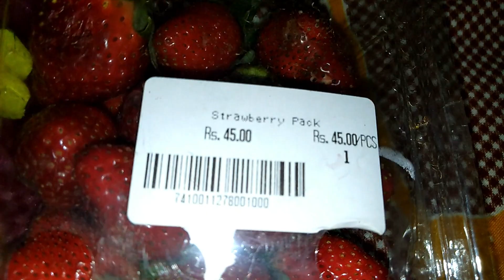మీరు చర్మం తెలుపు రంగు పొందాలనుకుంటే ఈ వీడియోని చూడండి||Street Market Shopping||Methi Pappu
Hb colony street market
Every Saturday evng 4pm to nyt 10pm
Krishna colg road
Maddilapalem
Vizag